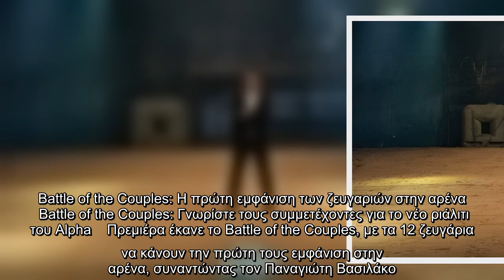Battle of the Couples: Η πρώτη εμφάνιση των ζευγαριών στην αρένα